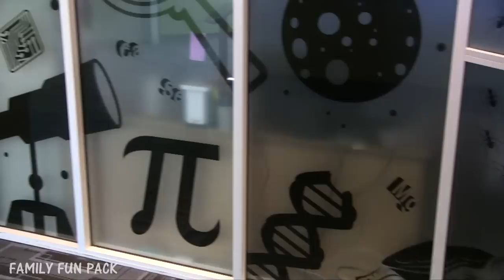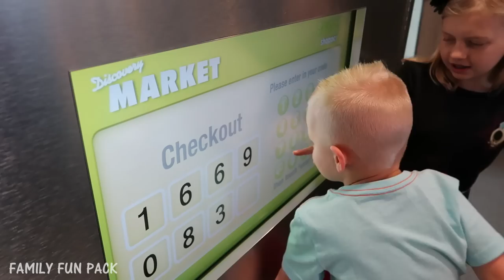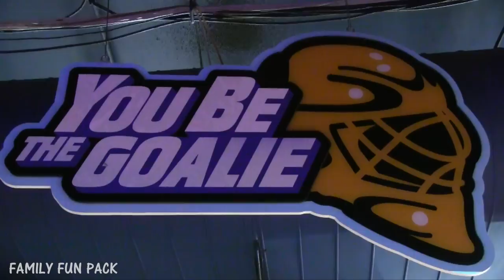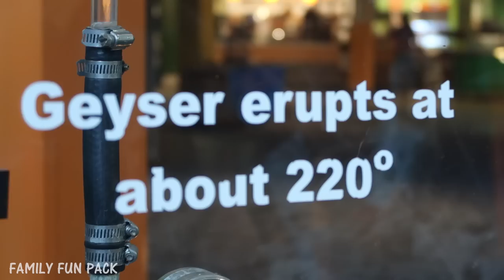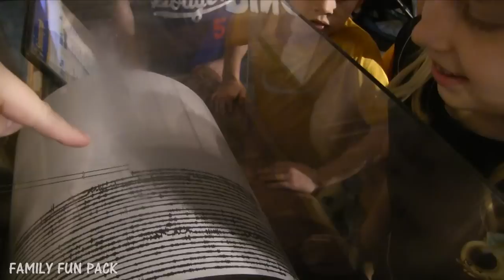Family Shopping at the Cube!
This is the most fun they have ever had doing their own size shopping!  They really enjoyed getting to have their own cart and scan the foods they wanted to buy from their list.  They also loved the Eric Carle Hungry Caterpillar areas, building with blocks, playing with steam, testing out what earthquakes are like, feeling a tornado and climbing rock walls.

Shop our video:
The Very Hungry Caterpillar Board Book and Plush Toy
Play shopping set with scanner to practice at home
Step2 Skyward Summit giant climbing toy (For climbing fun at home)
Smithsonian Diggin' Up Dinosaurs T-Rex fossil kit